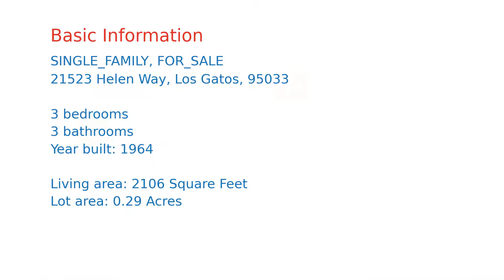$1,350,000 Los Gatos home for sale on 2020-11-06 (21523 Helen Way, CA, 95033)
Stunning contemporary remodel in Redwood Estates! Beautifully appointed throughout, this home features walls of windows with stunning mountain views everywhere you turn.  New hardwood floors, fantastic open kitchen area features dining area, island with breakfast bar,  beautiful quartz counters, stainless steel appliances, oversize refrigerator, induction range with hood and double oven.  Handsome bathrooms with stone tile and exceptional master suite with views, walk-in closet  and Ofuro inspired bathroom with spacious tub & dual shower spray. Additional crow's nest room with deck and breath taking views.  Enormous great deck for entertaining.  Central heat, A/C,  Comcast, laundry room, and beautiful blinds.  Storage are and shed. Newly paved blacktop driveway. In the center of village close to pool, playgrounds, community center, store, cafe, post office. Fantastic commute location, 10 min to town, 15 to beach. Best Los Gatos schools: Lexington Elem, Fisher Middle, Los Gatos High.